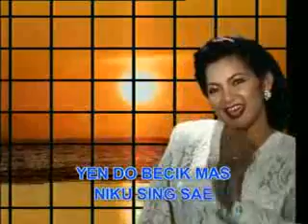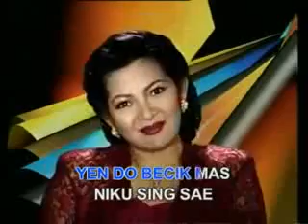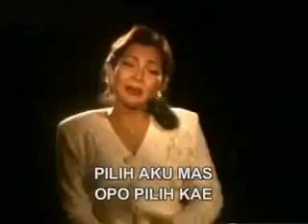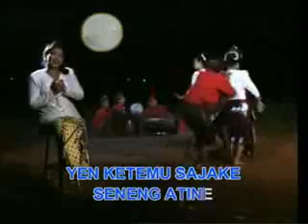Tahu atau tempe?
Lagu indonesia lorrr...

Layan